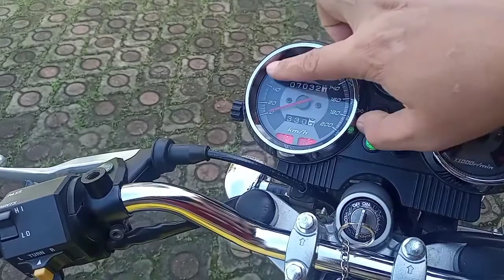REVIEW NINJA SS WARNA KUNING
Ninja ss
Review Ninja ss
Ninja SS 150 cc
Warna : Kuning
Tahun : 2013